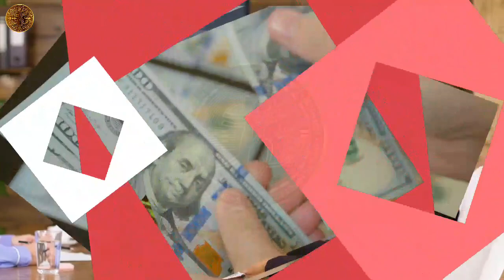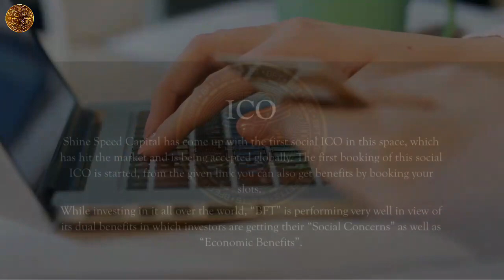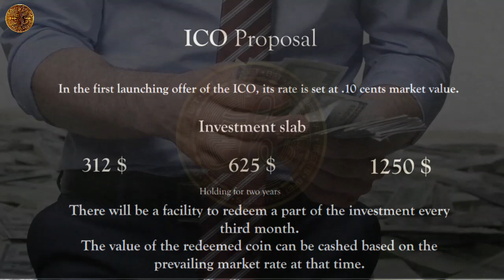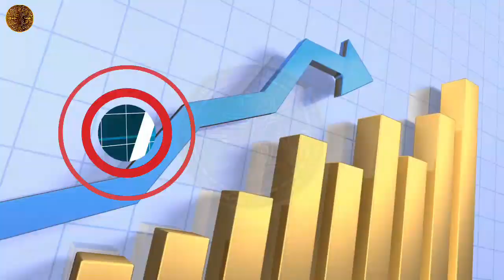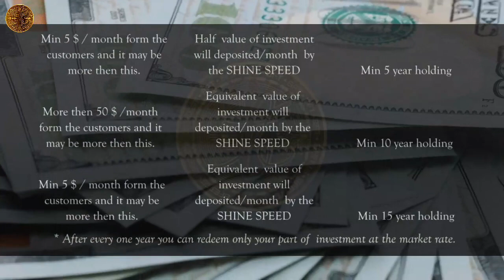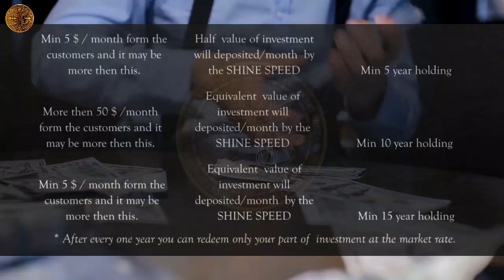BFT - BFETTS CRYPTO COIN || JOIN ICO || DIRECT INCOME 10% || SHINE SPEED CAPITAL FULL REVIEW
Phone number for India Support:-

2020 ka new mlm plan,